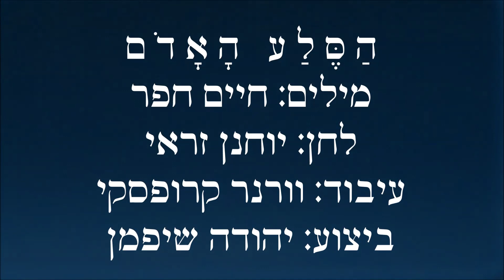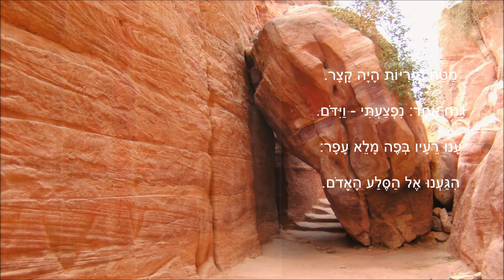שיר עד - הסלע האדום - מילים: חיים חפר | לחן: יוחנן זראי | ביצוע: יהודה שיפמן, 1973 - Yehuda Shifman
תיאור השיר:
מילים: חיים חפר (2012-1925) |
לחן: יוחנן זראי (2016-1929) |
עיבוד: וורנר קרופסקי (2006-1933) - Werner Krupski |
ביצוע: יהודה שיפמן (נ' 1945) |

שנת כתיבה והלחנה: העשור של 1950 | שנת הוצאת תקליט: 1973.

השיר "הסלע האדום" ("The Red Rock") ("HaSela HaAdom") מתאר את מסעם הטראגי של צעירים ישראלים אל "הסלע האדום", היא העיר פטרה, החצובה בהרי אדום שבדרום ירדן. המפגש עם יופיו של המקום, השוכן מעבר לגבול, היה אתגר וחלום עבור צעירים רבים במהלך העשור של 1950, בעיקר בין השנים 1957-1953.
המסע לפטרה היה כרוך בסכנת חיים, ורבים מההולכים שילמו על כך בחייהם. ככל הידוע, רק שלושה - מאיר הר-ציון ורחל סבוראי שהיו ככל הנראה הראשונים שהלכו לפטרה בשנת 1953, וכן דימיטרי ברמן, שהלך בשנת 1956 - צלחו את המסע בשלום.
למרות שהשיר מתאר זאת ומדבר על הקורבנות שהמסע גבה, הוא תרם להגדלת המיתוס סביב ההליכה לפטרה, שלהב והניע אחרים לנסות את מזלם.
לאחר ששני מסעות לפטרה בשנת 1957 גבו מותם של שישה צעירים, אסר ראש הממשלה דאז, דוד בן-גוריון, ביולי 1958, את השמעת השיר ב"קול ישראל". כותב השיר, חיים חפר, תמך בהחלטה. בעקבות ההחלטה, לא הושמע הפזמון במשך עשרות שנים.
רק לאחר הסכם השלום עם ירדן בשנת 1994 נפתח המקום באופן חוקי לישראלים.

השיר נכתב עבור אריק לביא (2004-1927), כשהיה בראשית דרכו כסולן, והוקלט על-ידו באוקטובר 1958.

על השיר סיפר מחברו, חיים חפר:
"בין השירים שלא השמיעו אז ברדיו היה גם 'הסלע האדום', הפעם על פי בקשתי. בתקופה שלאחר מלחמת העצמאות היו סיירים שעדיין לא שבעו הרפתקאות וניסו להגיע לפטרה, היא 'הסלע האדום' הקדום. כמעט כל החוליות שהלכו בואדי מוסה נהרגו.
השם 'הסלע האדום' מקורו בשיר שכתבתי עם יוחנן זראי. שר אותו אריק לביא, והוא הוקלט וזכה לתפוצה רחבה בשל המסר של להגיע אל הבלתי ניתן לכיבוש, כמו האוורסט. יום אחד עליתי למצדה עם חברים שלי, הסופר האמריקאי מייק לוין ורעייתו, ועם מלווה שהיה סרן צעיר. 'אני מורעל על השיר הזה, ובעוד שבועיים אנחנו, כמה חבר'ה, הולכים לפטרה, לסלע האדום.' אמרי לו, ' אתה לא תשמע את השיר הזה יותר.' הסברתי לו שאם הוא וחבריו ייהרגו, אני אהיה בין הנושאים באשמה. כשחזרתי לת אביב פניתי מיד למויש פרלמן, הממונה על הרדיו, וביקשתי לא להשמיע עוד את 'הסלע האדום'. ואכן כך היה במשך מספר שנים, עד שהסוסים האבירים נרגעו.
לפטרה הגעתי לאחר חתימת הסכם השלום עם ירדן יחד עם 12 אוטובוסים של הבונד מלאים תורמים אמריקאים. ככשבנו לרבת עמון הסברתי להם למה הערבים אינם אוהבים את השיר. מופיעה בו שורה: 'חלום ישן, מפה ומימייה, לקחו הם אל הסלע האדום.' והרי זאת הציונות - כולה במשפט אחד.
לאחר שנים אחדות ביקרתי שוב במקום. סמל משטרת התיירות הירדנית כבר הכיר אותי וסיפר לי, שתיירים ישראלים שבאים לפטרה נעמדים מול המבנה הנבאטי המרשים (של אוצר הנבאטים) ושרים את 'הסלע האדום' כאילו היה המנון. שמחתי שתרמתי משהו לתיירות הירדנית, אבל העיקר היה - הסרן ההוא חי" (מתוך הספר "חיים חפר מספר ומזמר: השירים הנבחרים ומה שמאחוריהם", עורך: ערן ליטוין, הוצאת זמורה-ביתן, תשס"ה 2004, עמוד 202).

השיר, המובא כאן מפי יהודה שיפמן, נטבע בשנת 1973 בתקליט "יהודה" (RTL, דרא"פ).
מלווה את הסרטון תמונה של עטיפת התקליט.

ביצועים נוספים לשיר נמצאים גם הם בערוץ יוטיוב זה של "שיר עד", בפלייליסט "חיים חפר", מפי:
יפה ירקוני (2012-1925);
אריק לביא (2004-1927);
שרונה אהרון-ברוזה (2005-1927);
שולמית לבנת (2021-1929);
רן אלירן (נ' 1934).

מעבר להרים ולמדבר,
אומרות האגדות, ישנו מקום,
שאיש ממנו חי עוד לא חזר,
והוא נקרא הסלע האדום.
הו, הסלע האדום - האדום.

שלושה יצאו לדרך עם שקיעה,
מנגד להטו הרי אדום,
חלום ישן, מפה ומימיה,
לקחו הם אל הסלע האדום.

ראשון הלך גשש, מרים פניו,
מביט בכוכבים שבמרום, ( - מושר: מבט בכוכבים שבמרום)
אך המראה אשר ראו עיניו -
היה מראה הסלע האדום.

בואדי, עת חנו בין אבנים,
אמר אחד, כמו מוכה-חלום:
רואה אני - פניה לבנים.
ענו רעיו: הסלע האדום.

גלגל השמש על ראשם הלם
והם נושמים אבק-מדבר וחום
ולפתע - כמו קפא בהם דמם  -
ראו הם את הסלע האדום.

מטח היריות היה קצר.
גנח אחד: נפצעתי - וידום.
ענו רעיו בפה מלא עפר:
הגענו אל הסלע האדום.

מעבר להרים ולמדבר...